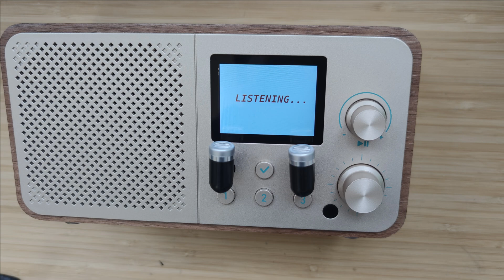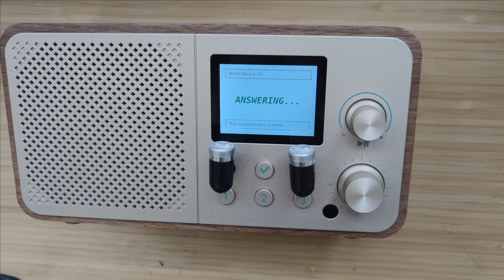ESPHome on Raspiaudio Muse Radio into a Home Assistant voice satellite using Microwake word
This is an ESPHome configuration that turns the Raspiaudio Muse Radio into a Home Assistant voice satellite using Microwake word